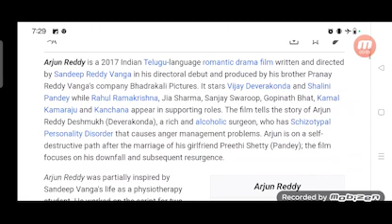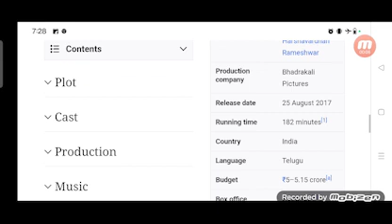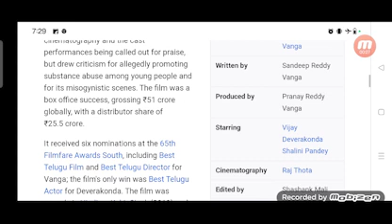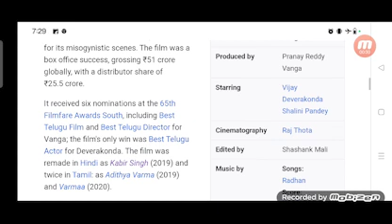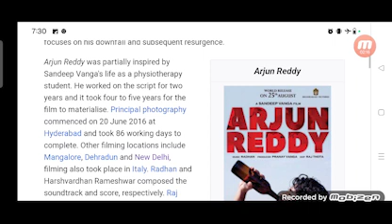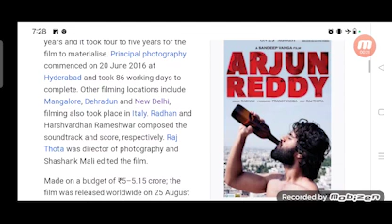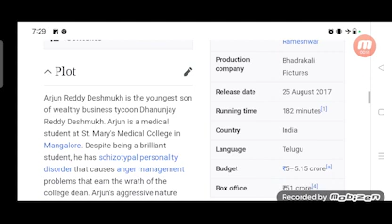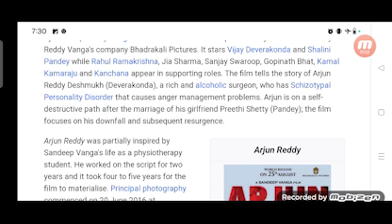Arjun Reddy Full Movie Review in Hindi / Story and Fact Explained / Vijay Deverakonda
In this video we will tell you about fact and review of movie Arjun Reddy.